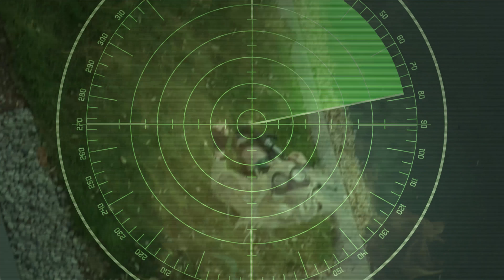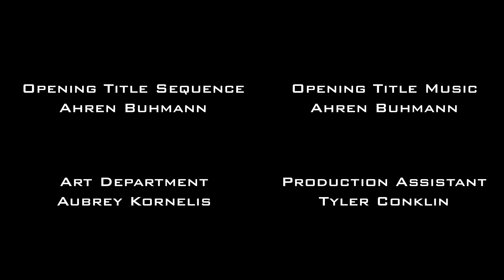Demon Hunters S.O.L.: Ask Sally #8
Sally tells about her most important fight.

Released under the Demon Hunters Shared Cinematic Universe License Agreement v1.0. Learn more and create your own stories